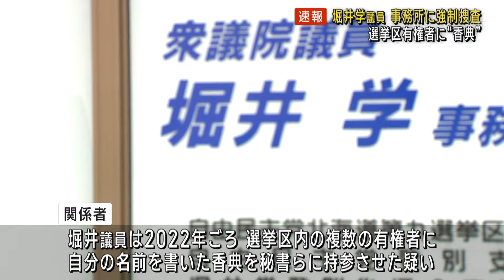【速報】自民・堀井議員 東京地検特捜部が強制捜査 秘書ら通じ有権者に自分名義の香典渡していた疑い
速報です。
自民党の堀井学衆議院議員が秘書らを通じて選挙区内の有権者に対し、自分名義の香典を渡していた疑いで東京地検特捜部が強制捜査に乗り出しました。

大原麻潤記者）
「東京地検特捜部の係官らが堀井議員の事務所に入りました」。
特捜部が家宅捜索に入ったのは登別市や東京の堀井議員の事務所などです。関係者によりますと堀井議員は2022年ごろ、選挙区内の複数の有権者に対し、自分の名前が書かれた香典を秘書らに持参させていた疑いがもたれています。
公職選挙法では政治家本人が葬儀に参列した場合を除き、選挙区内で香典を渡すことを禁止しています。